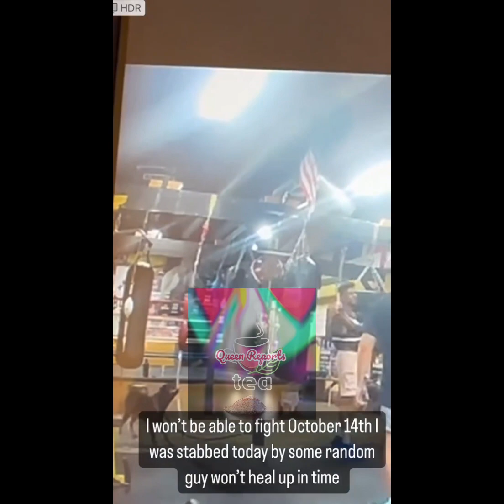🚨🚨Rapper Blueface was wounded by a stranger while in boxing training!!